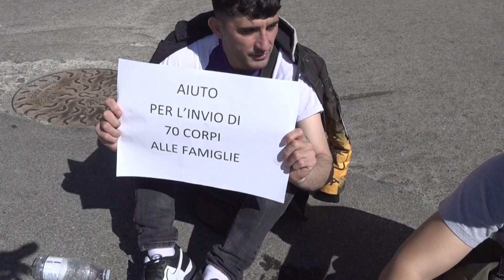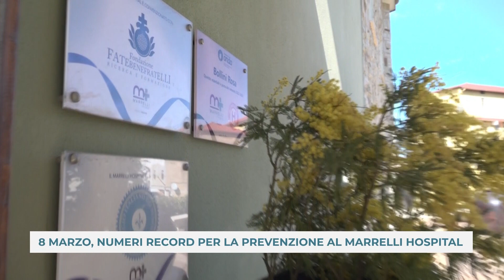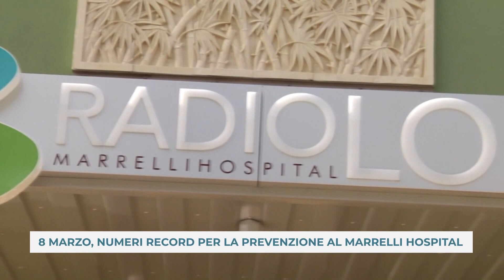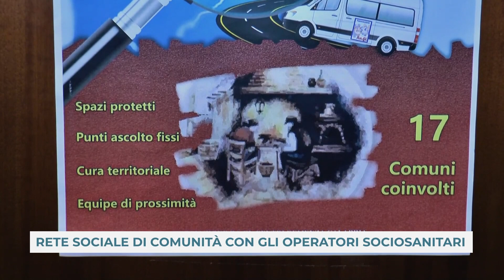TG DEL 08_03_2023